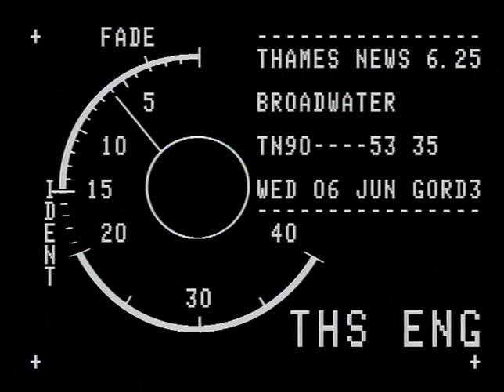TN-90-053-035.m4v | Thames News Archive Footage